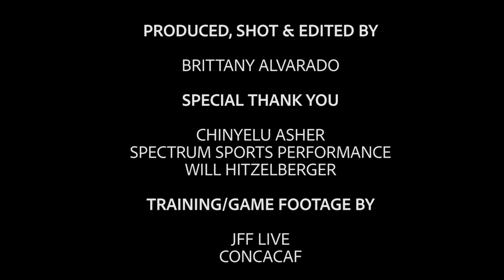Year of Self Mastery - Chinyelu Asher, Jamaican Women's National Team